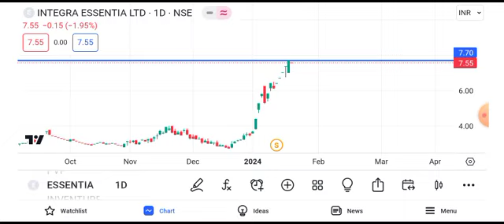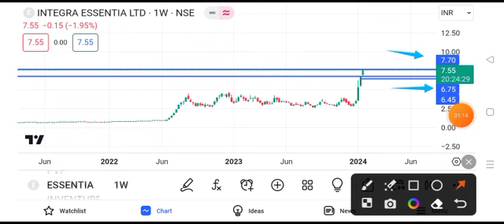integra essentia ltd share news today